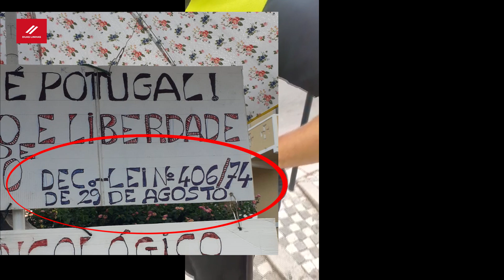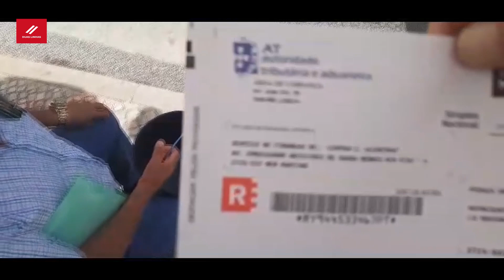NÃO HÁ DIAS BONS NA VIDA DE ILDEFONSO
Manuel Ildefonso, cinco anos de luta pelo direito à habitação social, depois de ter ficado doente, sem amparo familiar, desempregado e despejado pelo senhorio.